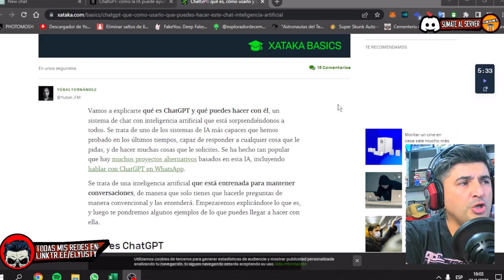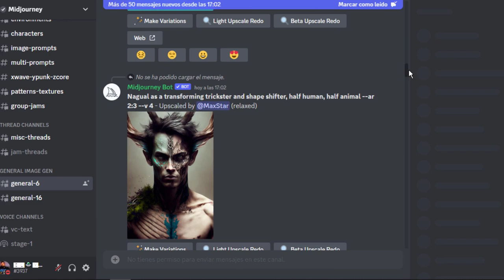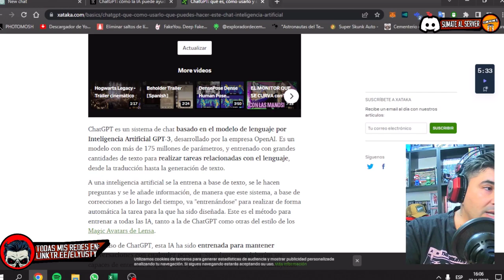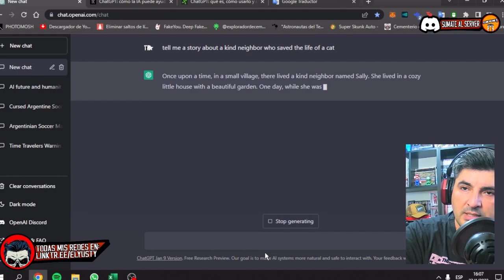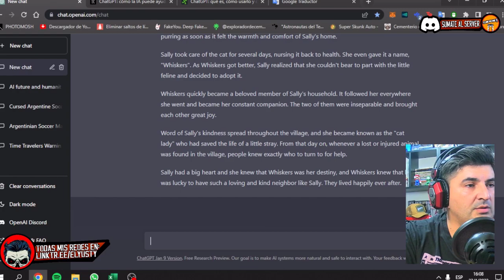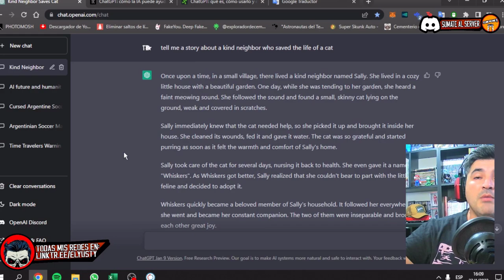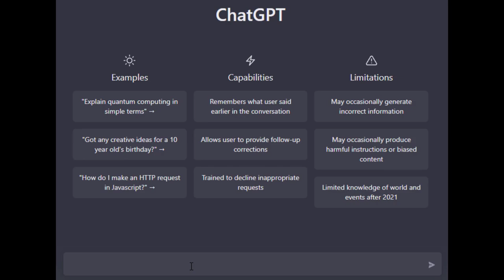❌5 HISTORIA DE TERROR CONTADAS POR UNA INTELIGENCIA ARTIFICIAL❌ | El Yusty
⚡ | REDES